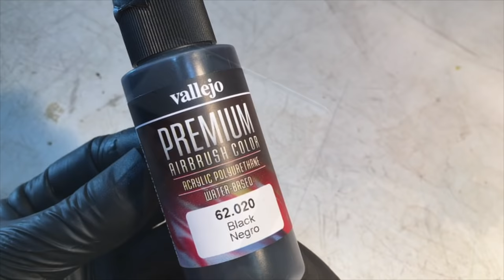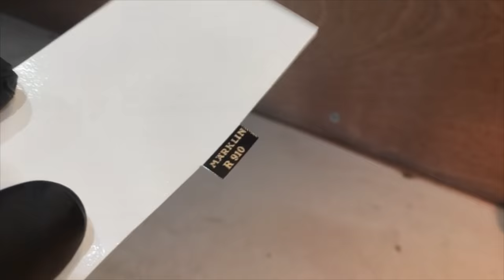Pre War Märklin locomotive - Abandoned model train - Restoration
This is a R-910 abandoned model train produced by Märklin between 1938 and 1955.
I bought it at a flea market.
Each part was pretty much seized.
The engine was totally blocked and I thought I couldn't bring it back to life...
I spent one entire day trying to fix it.
The front and rear counterweights were originally riveted then I had to make  threads to fix them again.
I found some pictures of old labels on the internet.
Please watch till the end to see this Pre-war rusty locomotive in action !

Set of polishing discs :

Nickel plating solution :

DC Power Supply Variable :

Dremel drilling machine:

Powder coating machine :

Decal paper :

Sandblasting cabinet :

Polishing paste :

Polishing discs :

Tapping set :

Woodturning chisels :

Benchtop Drill Press :

Belt grinder :

Camera SONY FRD-AX53 :

Microphone Rode :

Back lights :

Front lights :